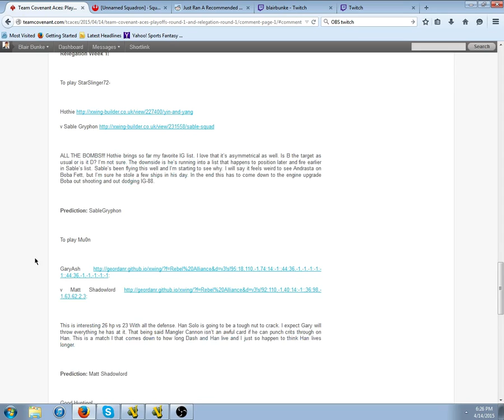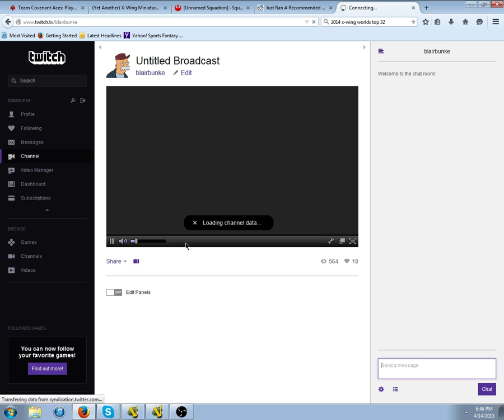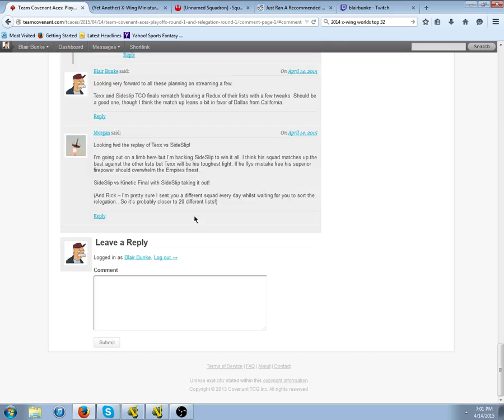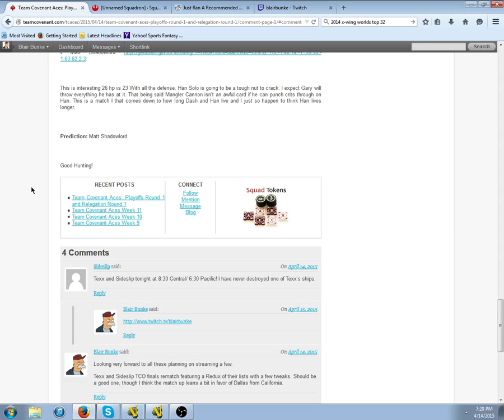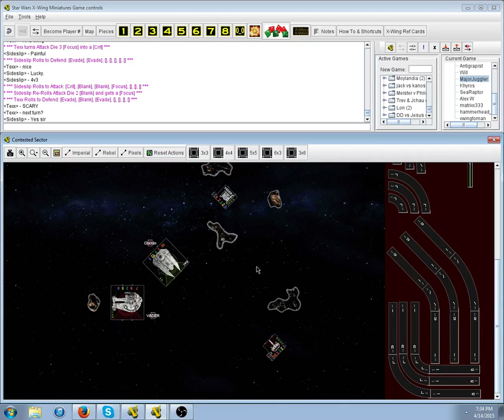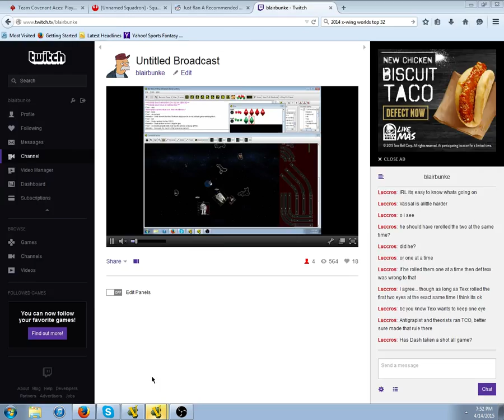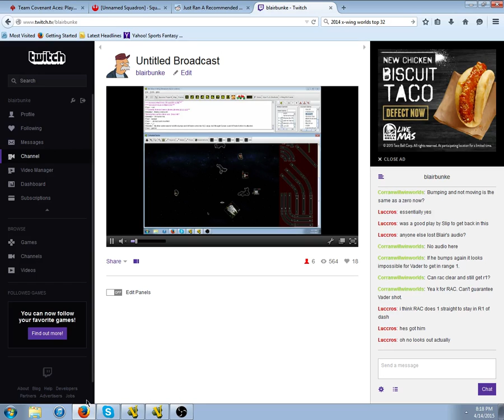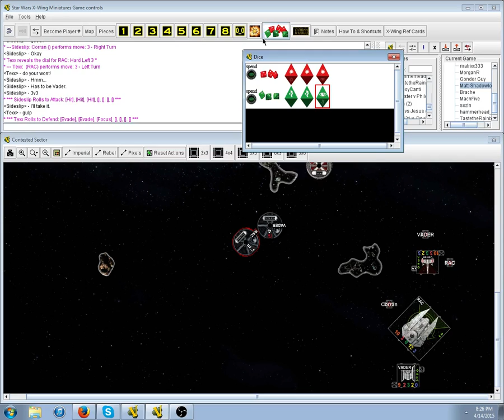Texx Sideslip TC Aces Top 4 - 1 / 2